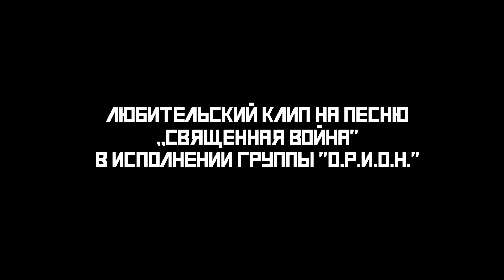Священная война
Любительский клип на песню "Священная война" в исполнении группы "О.Р.И.О.Н."